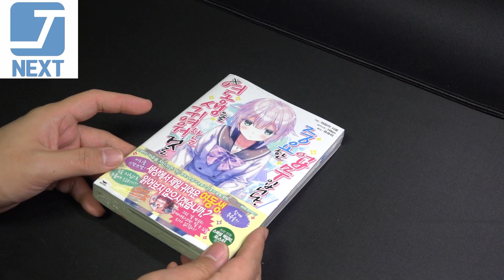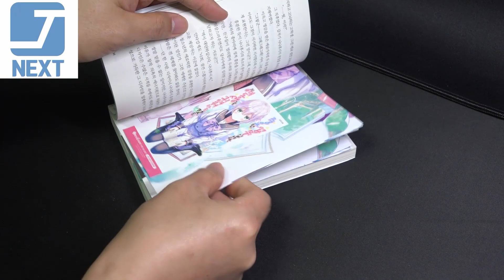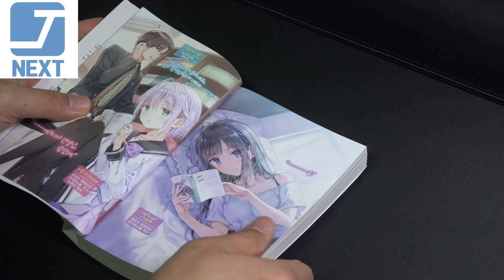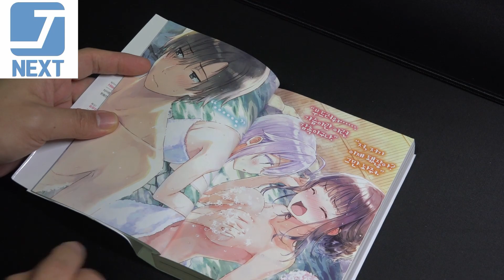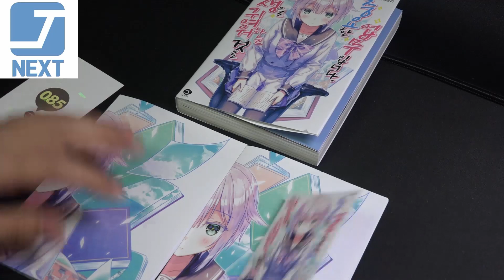초판 사은품이 따블? 여동생을 귀여워하는 것도 중요한 업무입니다.개봉기(서울문화사 J Novel)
제목 어그로에 끌려 구매한
"동생을 귀여워하는 것도 중요한 업무입니다" 개봉기 영상

ⓒ Check out our Usage Policy on how to use NCS music in your videos